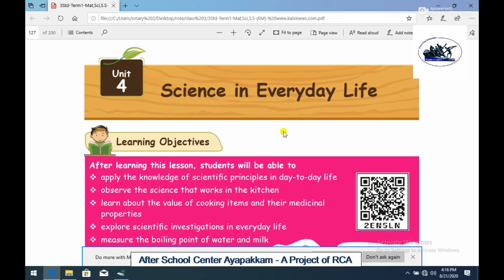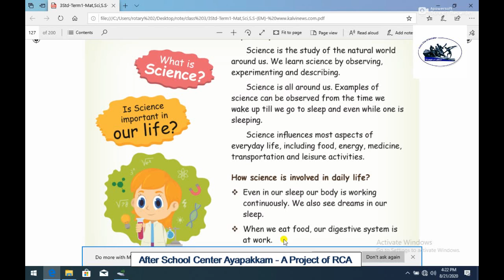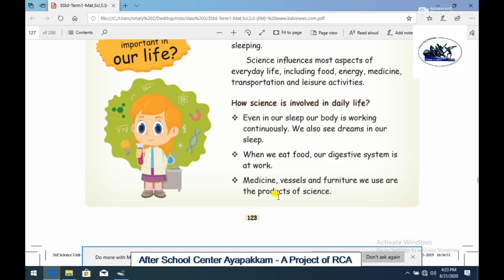Rotary Club of Ambattur Class 3rd Science In Everyday Life Part 1